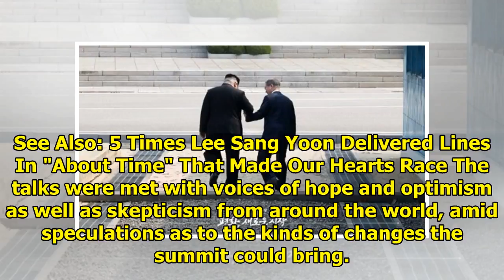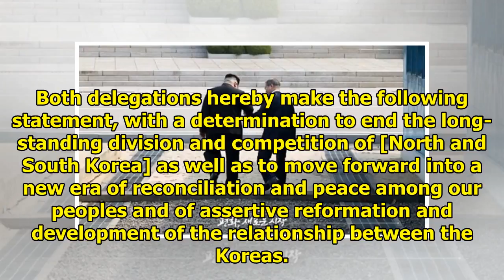North And South Korean Leaders Agree To End War, Full Joint Statement Inside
The world was watching Friday, April 27 as South Korea’s president Moon Jae In and North Korea’s lea...